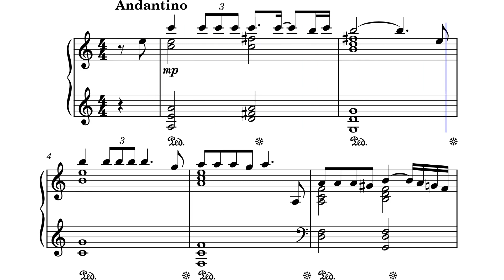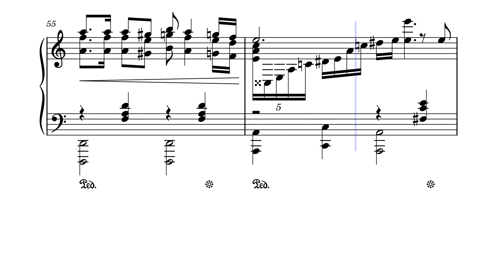Два кольори – Олександр Білаш